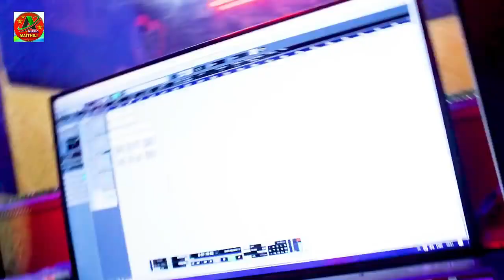Video | जिजा जी होली खैले आई | Bansidhar Chaudhary & Usha Yadav | Holi Viral Video 2023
⭕Audio/Video Credits :-

► Song :-
► Singer :- Usha Yadav & Monu Michael
► Lyrics :- Usha Yadav
► Recording :- Aishwarya Recording Studio
► Digital Head :- Lalbabu Raja
► Digital Manager :- Nitish Lover
► Label / Company :- Aishwarya Music